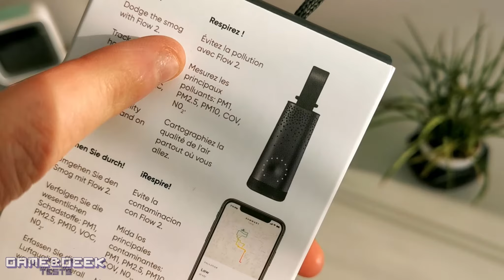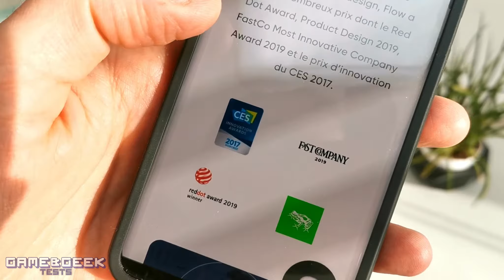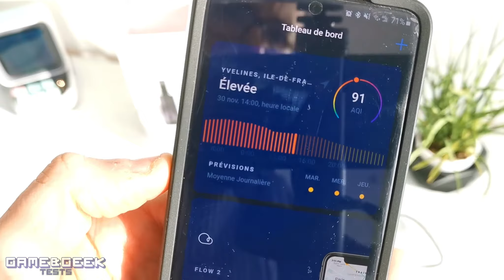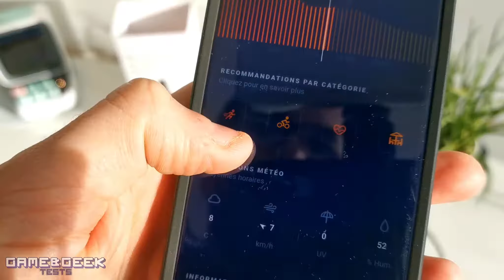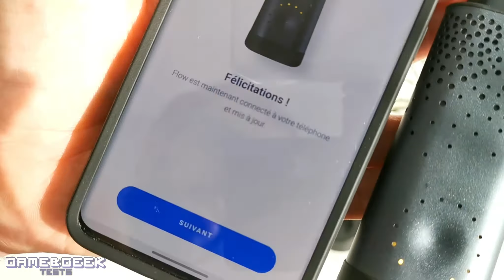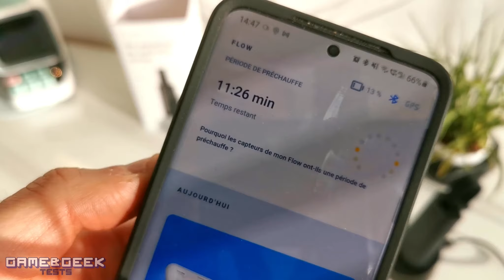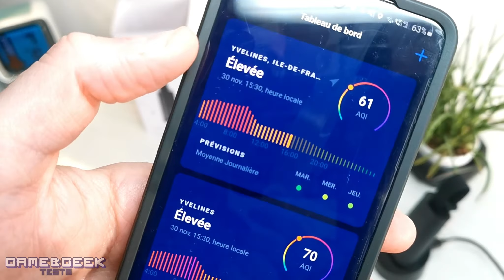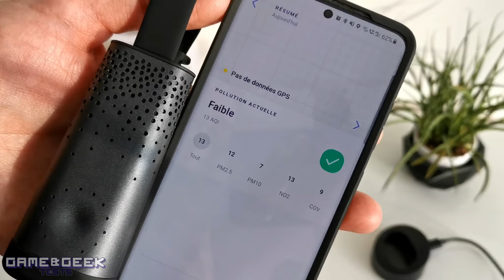🍃 FLOW 2 mesure pour vous la qualité de l'air en temps réel | Super promo BlackFriday | PLUME LABS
LIEN AMAZON

QUELQUES LIENS POUR COMPRENDRE LE FONCTIONNEMENT DU FLOW 2 :

- Comment installer mon Flow ?

- Qu'est-ce que l'indice Plume ?

- À quelle fréquence dois-je synchroniser mes données ?

- Mon Flow est déjà associé à un autre compte, que dois-je faire ?

- Est-ce que Flow continuera à marcher s’il est déconnecté de l’app ?